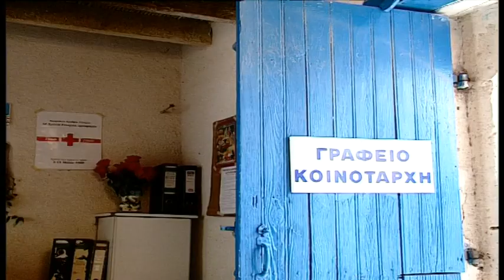Στο χωρκόν μας επ.15 (2001) SigmaTV